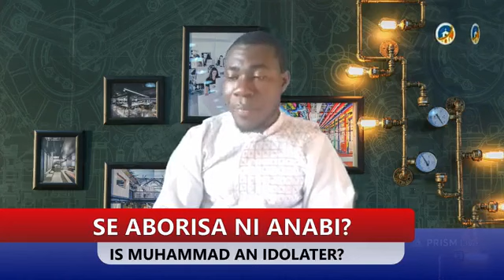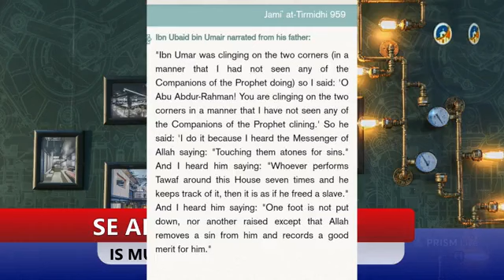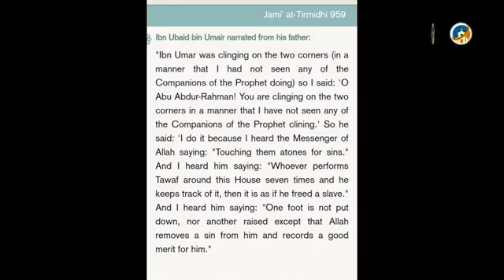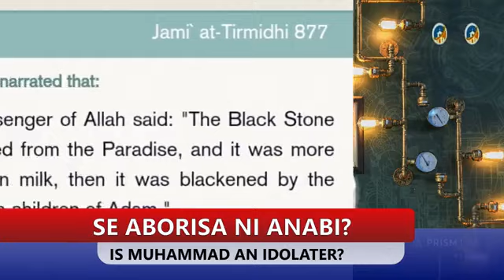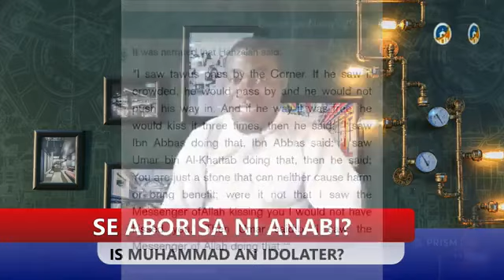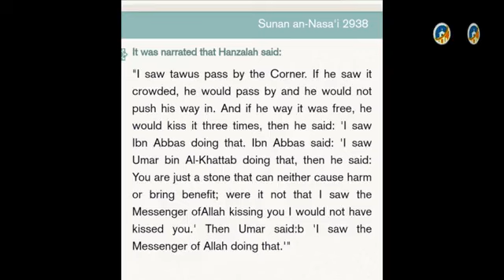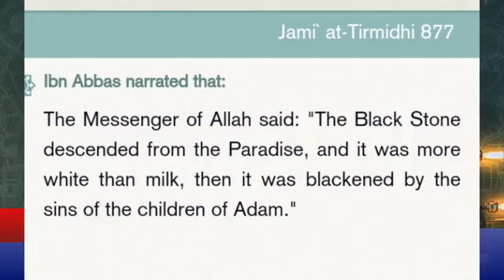SE ABORISA NI MUHAMMED?